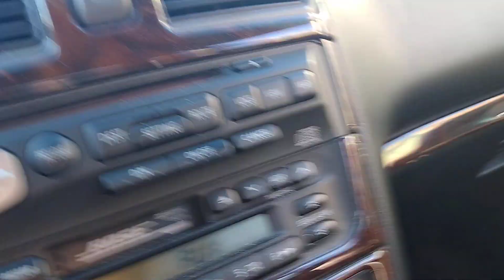March 14, 2020